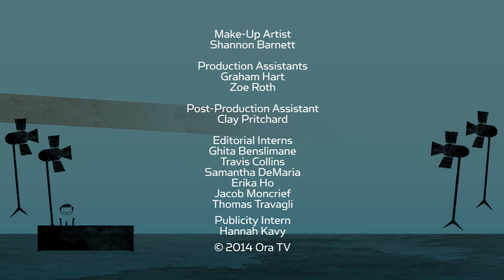Being Transgender in America | Larry King Now - Ora.TV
Being Transgender in America

Our panel, Featuring Glee's Alex Newell, Glaad's Nick Adams and AOL's 'True Trans' host Laura Jane Grace, discuss what needs to be done to ensure a better quality of life for the transgender community.